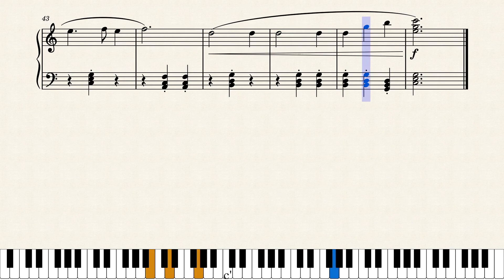Waltz at the Farm | Original Piano Composition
A small waltz composition for the piano.
Video created with musescore.com and Reaper, using the Grandeur Piano VST